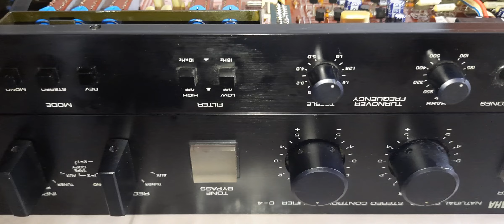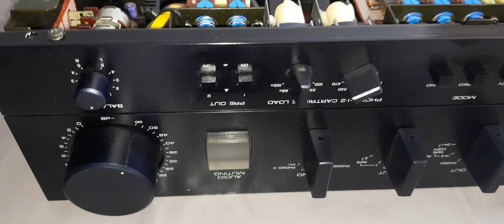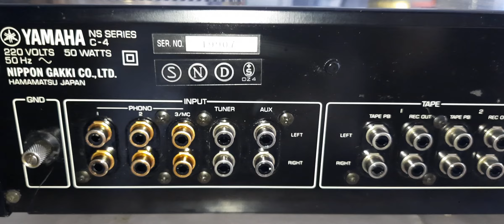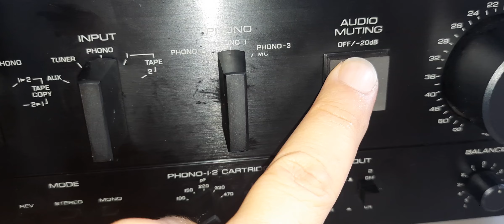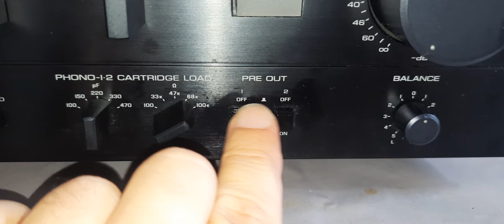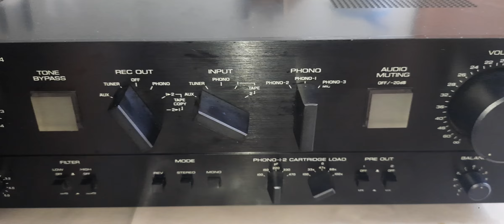YAMAHA C-4 PREAMP TOP VINTAGE CONTROL AMOLIFIER HIFI HIEND